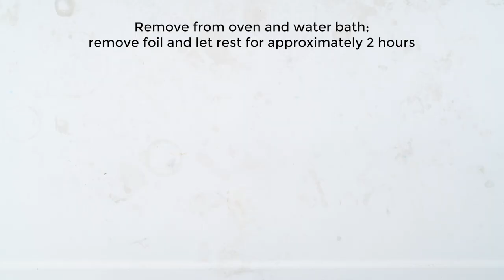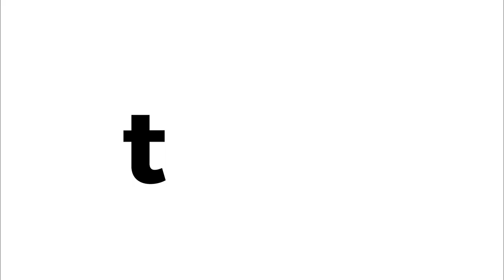Chocoflan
This classic Mexican dessert has a trick up its sleeve—it didn’t earn the nickname “The Impossible Cake” for no reason, after all. You add your cake batter first, but it’s the flan that ends up on top after it comes out of the oven!